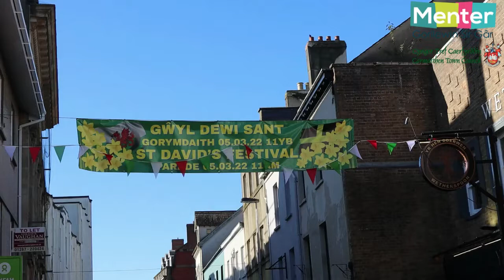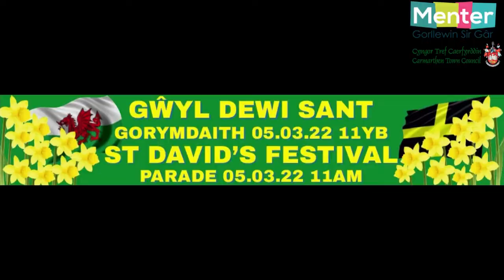Gorymdaith Dydd Gŵyl Dewi Parade Caerfyrddin 5.3.22